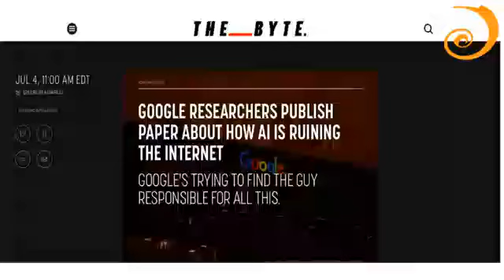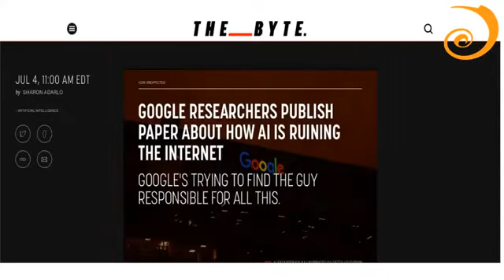Pesquisadores do Google revelam como a IA está arruinando a Internet